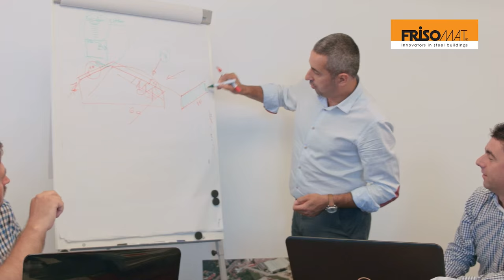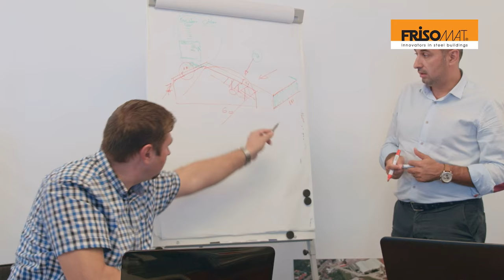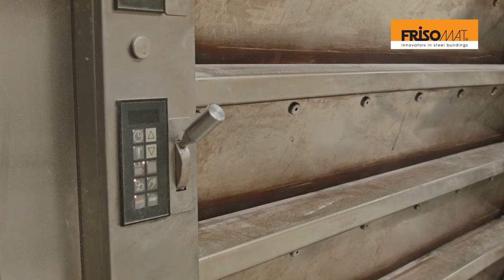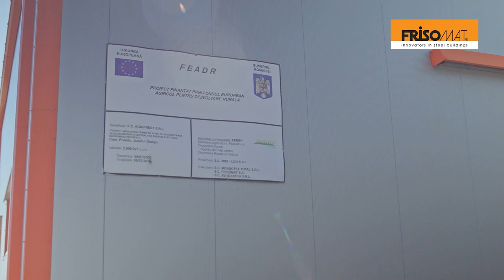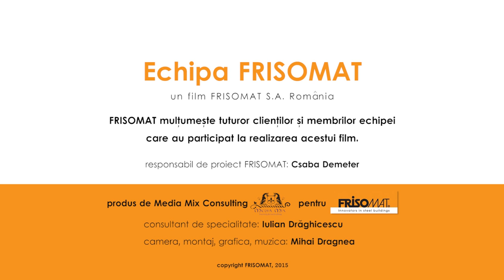Film despre Profesionisti, Clienti si Hale Metalice - Frisomat Steel Buildings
Discover this video about the solutions Frisomat Romania provides for multiple appliances in a wide variety of industries. By watching this video, you get a detailed introduction the capabilities of Frisomat steel building construction services.

Echipa Frisomat. Fiecare angajat al Frisomat este pregatit sa raspunda cerintelor oricarui proiect. Aceasta este cheia succesului Frisomat. Descopera echipa Frisomat si intra pe pentru a alege hala potrivita afacerii tale!